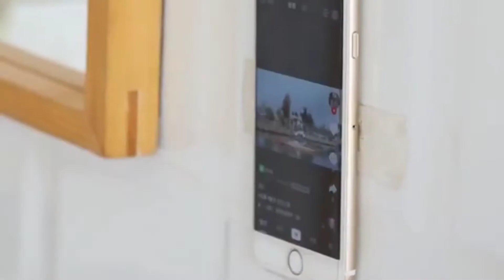Top Cleaning Products &Tools| Unique Product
Top Products For People Who Love To Clean...
Products That Make Cleaning So Much Easier

Buy To Products Amazon